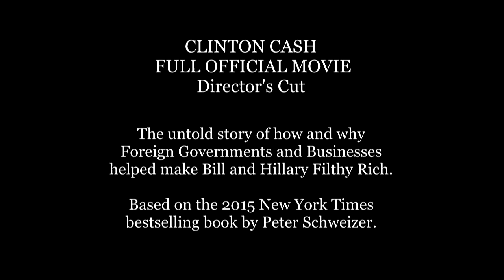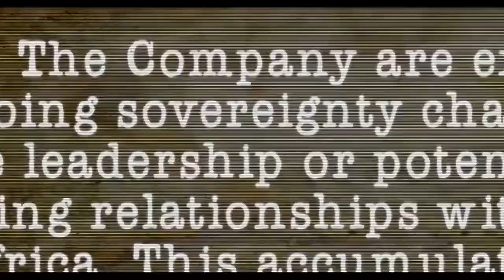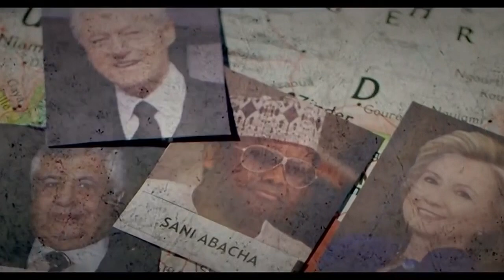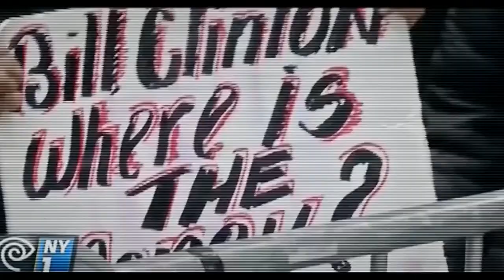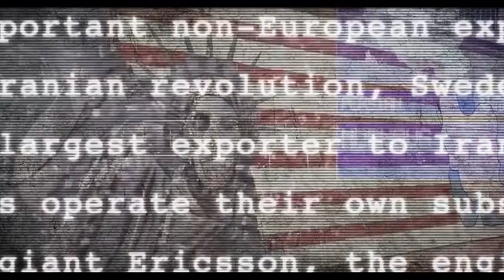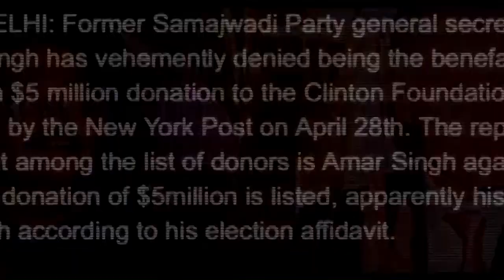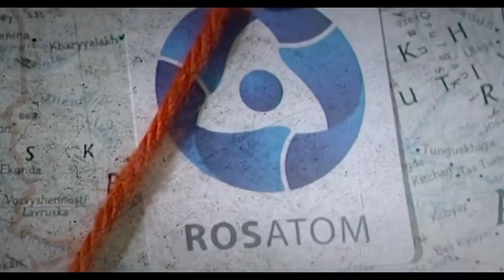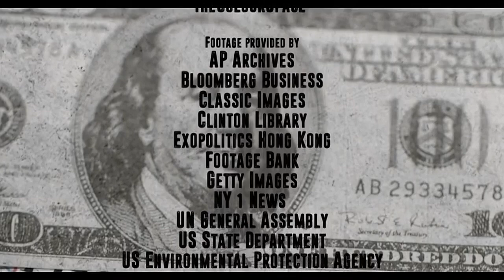CLINTON CASH THE FULL OFFICIAL MOVIE – Director's Cut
Matt Drudge, founder of the Drudge Report, one of the world’s most trafficked news organizations, “warned” his nearly 400,000 twitter followers that Clinton Cash was one of the “scariest movies” he’s ever watched.  “Watched ‘Clinton Cash’ last night. Scariest movie since The Invitation! You’ve been warned,” Drudge tweeted from his personal Twitter account on Thursday.

Clinton Cash by Peter Schweizer: The untold story of how and why Foreign Governments and Businesses to this very day are making Bill and Hillary filthy rich. The book was a 2015 New York Times best seller, in which he investigates donations made to the Clinton Foundation by foreign entities, paid speeches made by Bill and crooked Hillary, and the Clintons' personal enrichment since leaving the White House in 2001.

In May 2016, a film adaptation of the book, funded by co-founder of Government Accountability Institute and Breitbart News executive chairman Stephen Bannon, was screened at the Cannes Film Festival.

The film's U.S. premiere was scheduled for July 24, 2016 in Philadelphia (ahead of the 2016 Democratic National Convention there) and the film had a limited release in four other major U.S. cities in early August. On that same day, Breitbart News uploaded the film on YouTube.

Video credits|Breitbart News

American Born Republic brings you the stories that the U.S. Media diluted down, filtered or just refused to report all together.  Read them here... Try a LIKE to A.B.R.

About the video / Community guidelines:
This footage is NOT intended to be violent or glorify violence in any way. We are sharing this footage STRICTLY for the purposes of news reporting and educating. The "American Born Republic" is a news media channel where we strive to show people the news that has been filtered, diluted or not reported by the U.S. media.